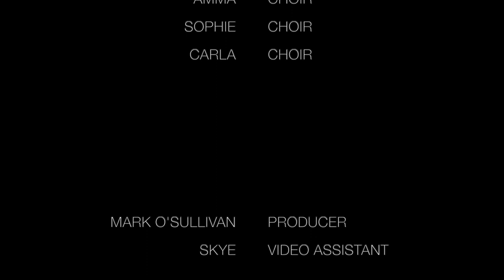Christmas Number 1. Antony Chipperfield - Snowballs Not Cannon Balls. AVAILABLE ON ITUNES, AMAZON.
The audio was recorded on location at Selworthy Church.  A big thank you to Maureen Scott for providing us with a super video recording location at Lynch Mill and for providing the catering. Your a star Mo. The track will be available to buy from iTunes, Amazon, Google play and Spotify within the next couple of weeks. Give us a big thumbs up 'like' and share this lovely message with every one. Thank you and Happy Christmas. xxx